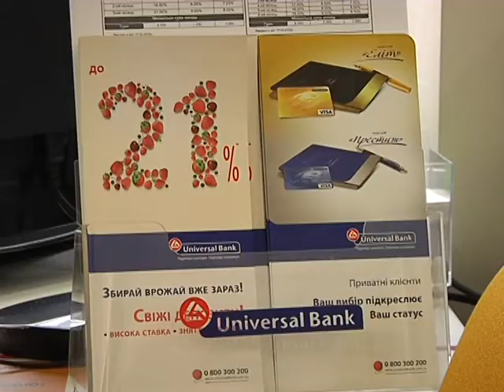В городе появился уникальный экспертный центр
Для поддержки развития бизнеса любого уровня в Днепропетровске появился уникальный экспертный центр